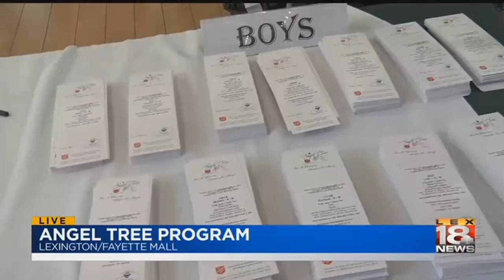Angel Tree Program